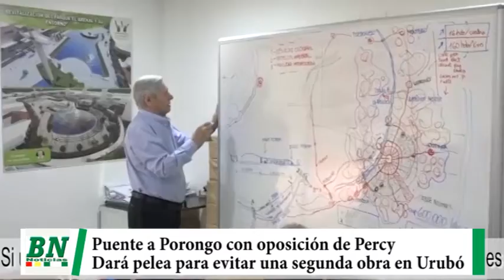Alcaldía de Santa Cruz se opone a construcción de nuevo puente a Porongo y ve intereses políticos y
Alcaldía de Santa Cruz se opone a construcción de nuevo puente a Porongo y ve intereses políticos y económicos